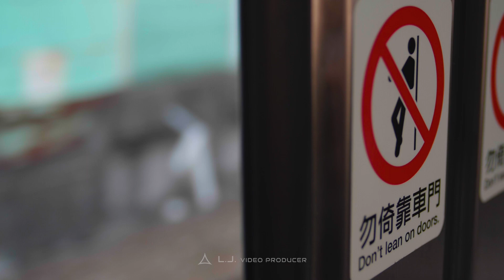火車 Train | Meike 25mm T2.2 電影鏡頭 測試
手持攝影
GH5S
MEIKE 25MM T2.2
Vlog套V709
Hand-held camera
GH5S
MEIKE 16MM T2.2
Vlog to V709